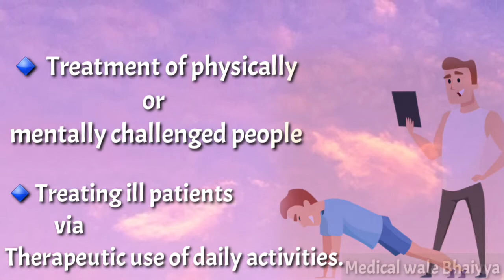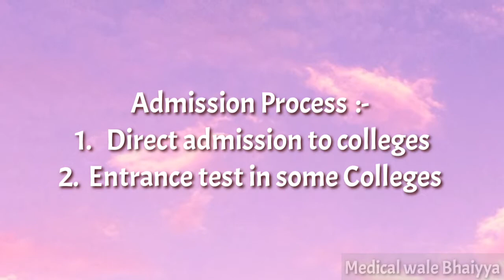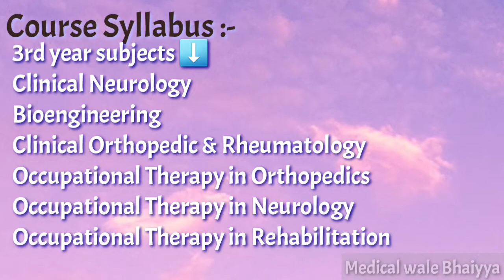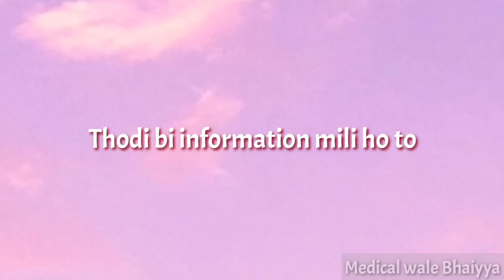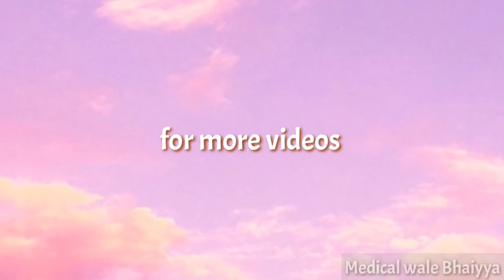Bachelor of Occupational Therapy || BOT Course Details || BOT Career options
Bachelor of Occupational Therapy || BOT Course Details || BOT Entrance Exam || BOT Career options || BOT Course

In this Video , i try to cover All important Topics regarding BOT Course
( Bachelor of Occupational Therapy)

bot course,
bot course details in hindi,
bot course details,
bot course details in tamil,
bot course details in telugu,
bot course details in malayalam,
bot course in government medical college,
bot course details in kannada,
bot course scope,
bot course details fees,
bot course details and salary,
bot course in kerala,
bot course in tamil,
bot paramedical course in tamil,
bot course kya hai,
Bot course kya hota hai,
bot course kaise karen,
bot course karne ke fayde,
bot course ki jankari,
bot course kitne saal ka hota hai,
Bot course ke baad kya kare,
bot course ki fees kitni hoti hai,
bot course meaning in tamil,
bot paramedical course details in tamil,
bot course question paper,
bot course syllabus,
Bot course tamil
bachelor of occupational therapy course details,
bachelor of occupational therapy in hindi,
bachelor of occupational therapy course details in tamil,
bachelor of occupational therapy in tamil,
bachelor of occupational therapy details,
bachelor of occupational therapy scope,
bachelor of occupational therapy course,
bachelor of occupational therapy course details in malayalam,
bachelor of occupational therapy course details malayalam,
what is bachelor of occupational therapy,
bachelor of occupational therapy kya hota hai,
bachelor of occupational therapy meaning in tamil,
bachelor of occupational therapy syllabus
occupational therapy course in tamil,
occupational therapy course in india,
occupational therapy course in hindi,
occupational therapy course subjects,
occupational therapy course syllabus,
occupational therapy course interview questions,
occupational therapy course details in tamil,
occupational therapy colleges in tamilnadu,
occupational therapy colleges in india,
occupational therapy colleges in kerala,
occupational therapy potty training,
occupational therapy courses,
what is occupational therapy course
pcb courses after 12th,
pcb courses after 12th without neet,
pcb courses after 10th,
pcb cet courses,
pcb all courses,
pcb group courses after 12th,
best pcb courses without neet,
bsc pcb course details,
pcb board repair course,
bcece pcb course,
best pcb course,
pcb course details,
pcb design course in hindi,
courses for pcb students after 12,
courses for pcb students without neet,
courses in pcb after 12th,
icar pcb courses,
after 12th pcb courses list,
after 12 pcb courses,
pcb after 12 course
paramedical courses list,
paramedical course kya hota hai,
paramedical courses after 12th,
paramedical courses after 10th class,
paramedical course 2022,
paramedical course salary,
paramedical course fees in private colleges,
paramedical course admission 2022,
paramedical course kitne saal ka hota hai,
paramedical course application form 2022,
paramedical course admission,
paramedical course best course,
paramedical courses biology simplified tamil,
paramedical course biology,
paramedical course college,
paramedical course cost,
paramedical course details in hindi,
paramedical course diploma,
paramedical course fees,
paramedical course fees in government college,
paramedical course government college,
paramedical course government job,
government paramedical course,
paramedical course hindi me,
paramedical course kaise hota hai,
paramedical courses kya h,
paramedical course information,
paramedical course kaise karen,
paramedical course karne se kya fayda hai,
paramedical course ke bare mein jankari,
paramedical course ki fees kitni hai